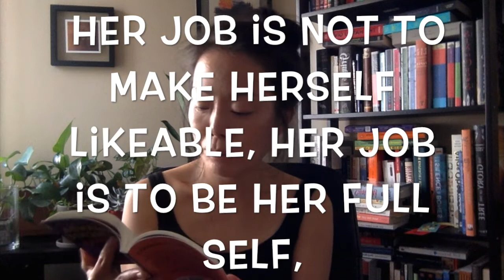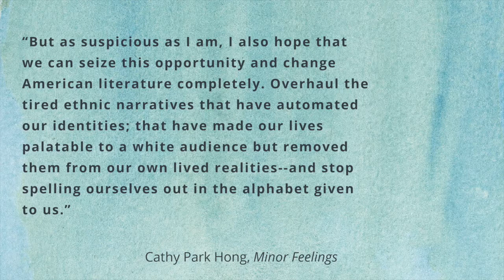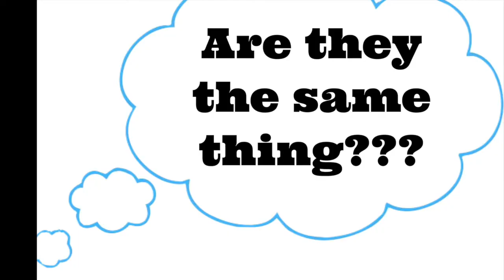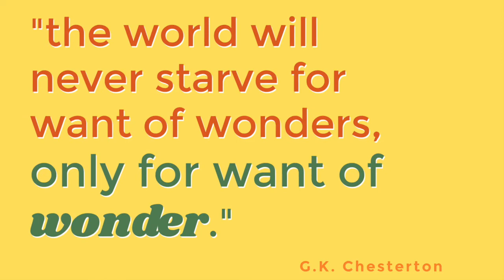fav non-fiction books I read in 2020 & Beefalo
Some non-fiction books I've read so far in 2020:
-  Dear Ijeawele, or a Feminist Manifesto in Fifteen Suggestions by Chimamanda Ngozie Adichie
-  Minor Feelings by Cathy Park Hong
-  Stamped: a Remix by Jason Reynolds & Ibram X. Kendi
-  Healing Racial Trauma by Sheila Wise Rowe

Support black-owned indie bookstores by buying your books at any of these locations